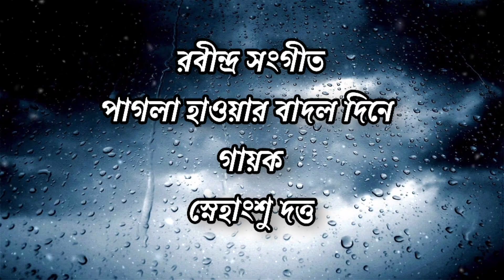রবীন্দ্রসঙ্গীত--"পাগলা হাওয়ার বাদল দিনে" || Artist-- Sri Snehansu Datta || Pranaram Sangeet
রবীন্দ্রসঙ্গীত--
"পাগলা হাওয়ার বাদল দিনে" ||
Artist-- Sri SnehansuDatta || Pranaram Sangeet
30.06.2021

pagla hawar badol dine lyrics in bangla pagla hawar badol dine karaoke with lyrics pagla hawar badol dine remix lyrics
 pagla hawar badol dine full song
pagla hawar badol dine audio song
pagla hawar badol dine bangla song
pagla hawar badol dine new version